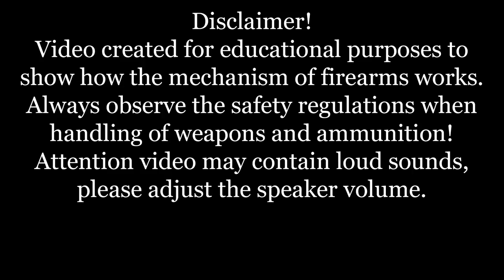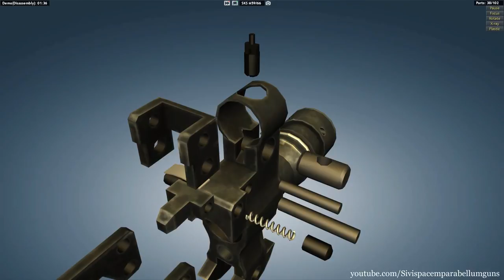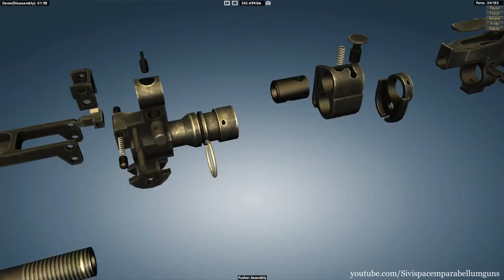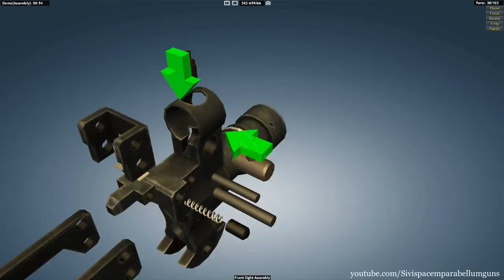SKS M59/66: full disassembly & assembly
The SKS is a Soviet semi-automatic carbine chambered for the 7.62×39mm round, designed in 1943 by Sergei Gavrilovich Simonov. Its complete designation, SKS-45, is an initialism for Samozaryadny Karabin sistemy Simonova, 1945 (Russian: Самозарядный карабин системы Симонова, 1945; Self-loading Carbine of (the) Simonov system, 1945). The SKS-45 was manufactured at Tula Arsenal from 1949 to 1958 and at Izhevsk Arsenal in just 1953 and 1954, resulting in a total Soviet production of about 2.7 million carbines. In the early 1950s, the Soviets took the SKS carbine out of front-line service and replaced it with the AK-47; however, the SKS remained in second-line service for decades.